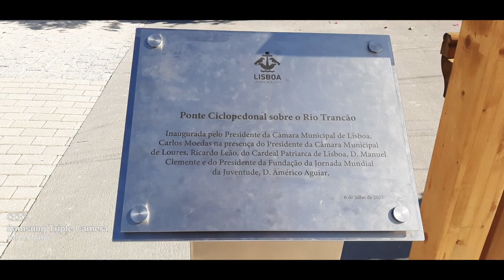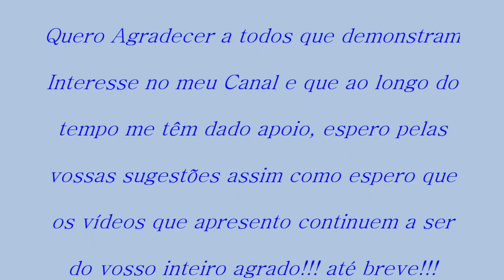Alfredo Matos Sacavem Foz do Trancão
Sacavém - Foz do Trancão, esta zona durante muitos anos foi um local de lixo e ruinas, felizmente quando da Expo-98 foi recuperada com a construção de uma via pedonal e ciclovia que ligava a foz do trancão ao parque das nações, também era o local onde se encontrava o Circo Vitor Hugo Cardinali e também o Festival Super Bock Super Rock.
No ano 2023 decorreu a Jornada Mundial da Juventude em Portugal e as celebrações ocorreram em Lisboa e Loures, uma missa foi celebrada junto à Foz do Rio Trancão precisamente, juntamente com as obras da construção do palco para o Papa celebrar a missa foi construído também toda a obra aqui documentada desde a ponte aos passadiços que irão ligar aos já existentes.